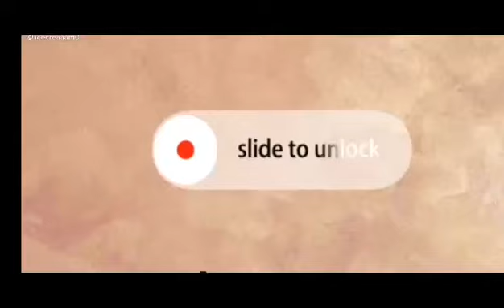Tortang Talong with Breadcrumbs